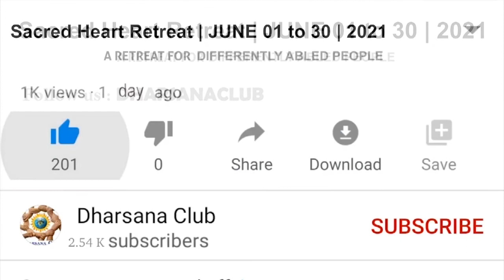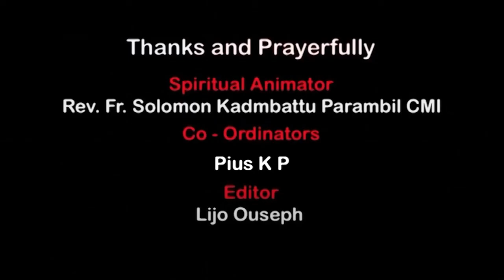Sacred Heart Retreat JUNE 20 Fr. Sebastian Pendanathu, Eparchy of Kanjirapally ( Syro Malabar )